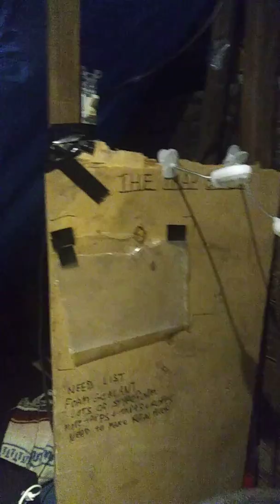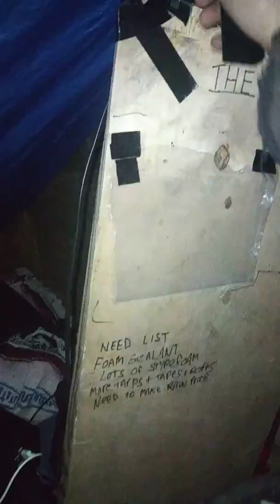The trap shack